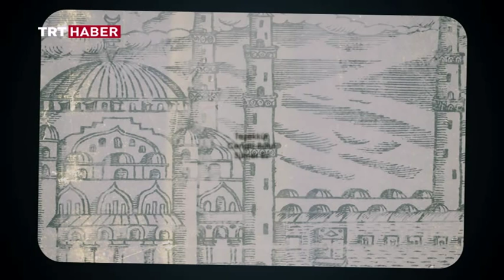NOSTALJİK ŞEHİR TURU EDİRNE